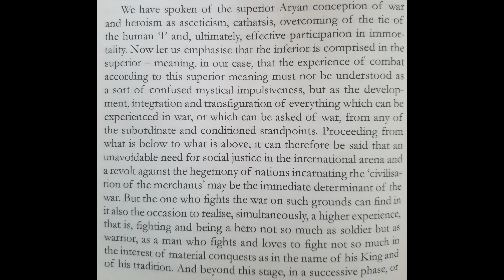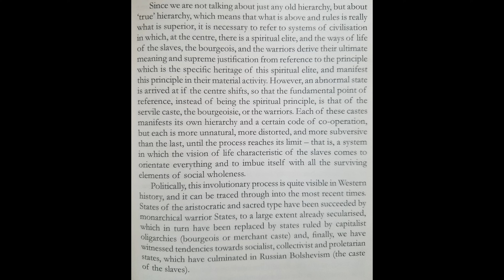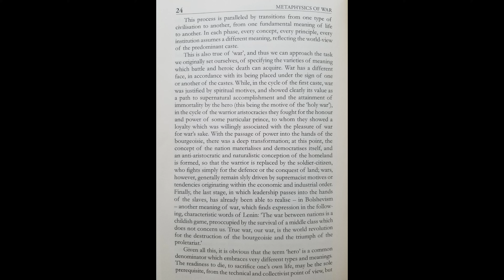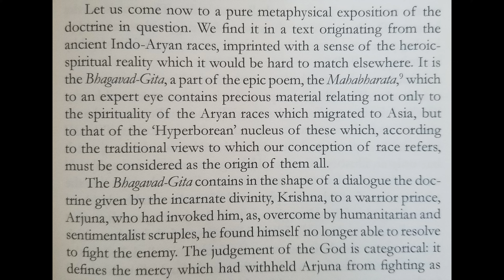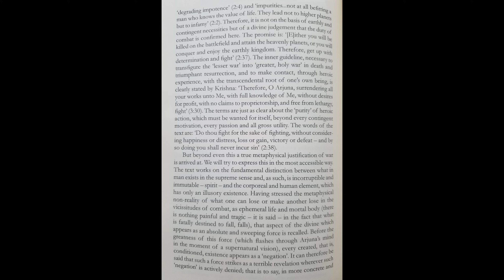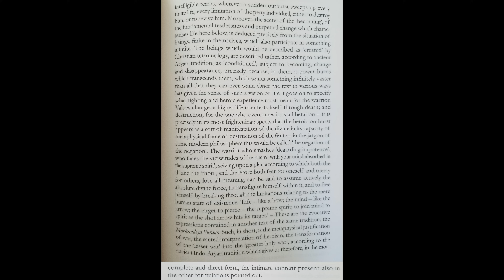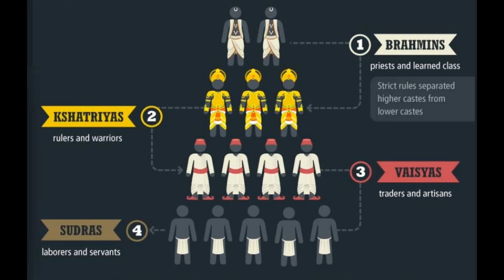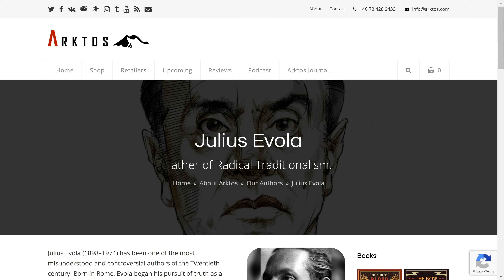A Gentle Introduction To Julius Evola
Julius Evola is a radical right-wing traditionalist. This video attempts to gently introduce his ideas to the viewer.